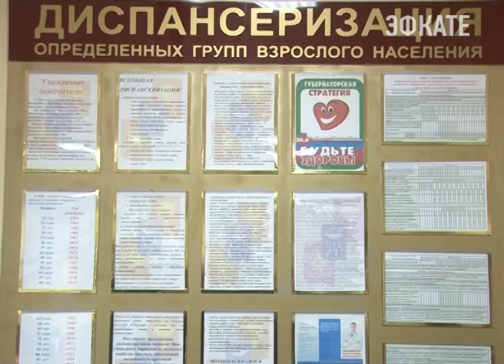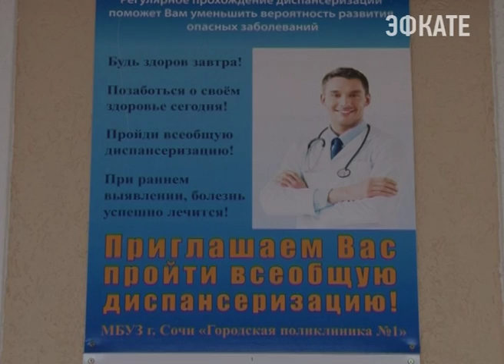В Сочи проходит «Неделя диспансеризации ветеранов боевых действий». Новости Сочи Эфкате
В Краснодарской крае началась акция при поддержке краевых и городских властей, направленная на то, чтобы мужчины, прошедшие Афганистан и Чечню, смогли пройти медицинское обследование.
Сочи. Новости.
Телеканал Эфкате.